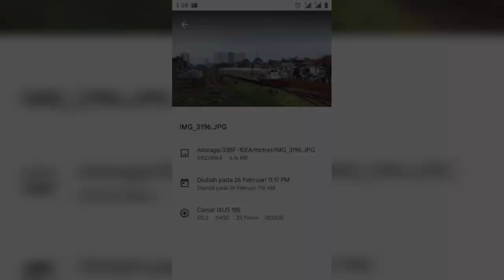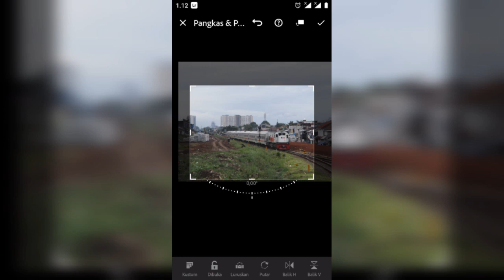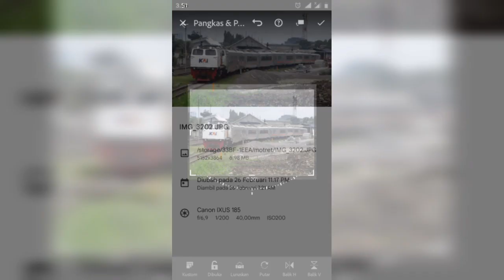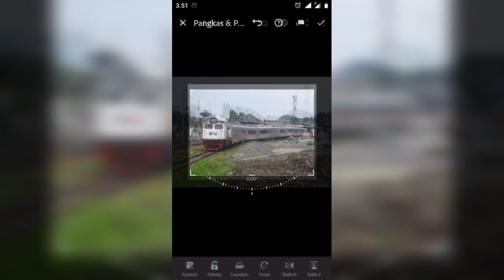Motret22 di Kiaracondong